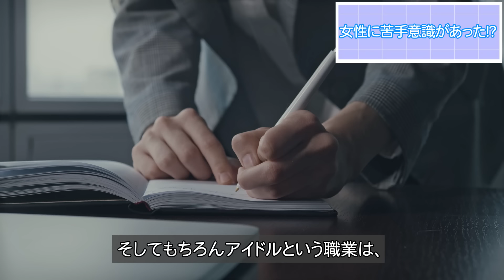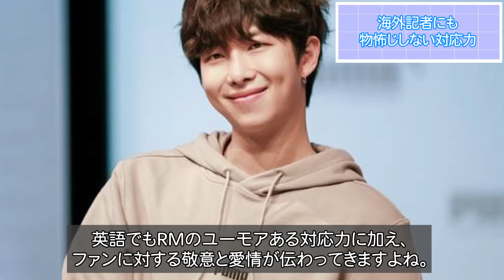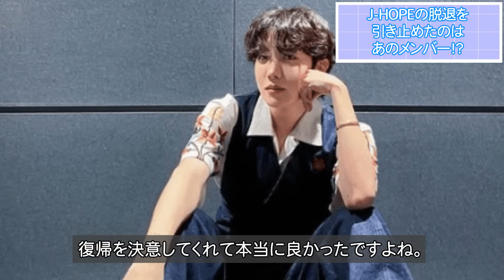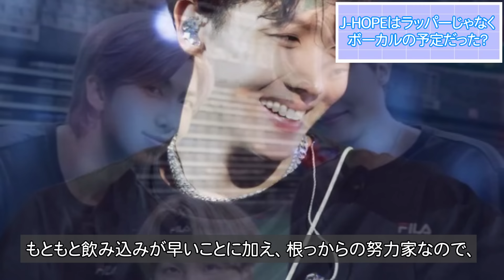【これ知ってた！？】今じゃ考えられない...衝撃をうけた"レアすぎるBTS" ３０選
実はこの3人しか出来ない...他のメンバーも驚いたヤバすぎる"BTSの才能"